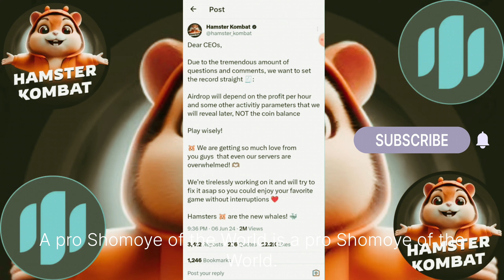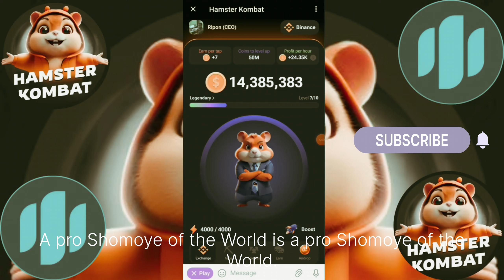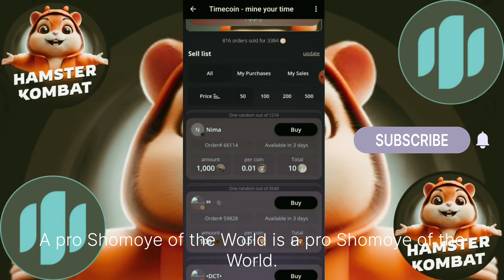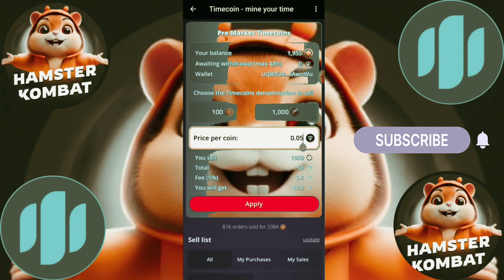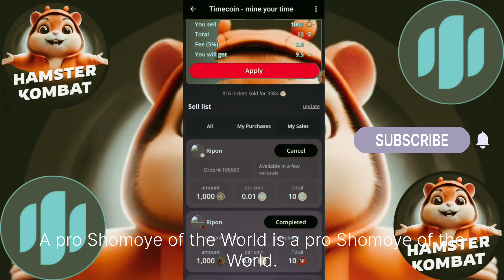Hamster kombat airdrop withdraw Hamster kombat combo card claim How to buy sell Time coin.